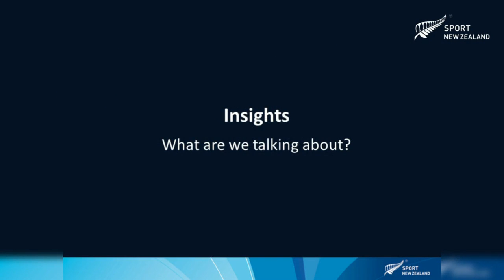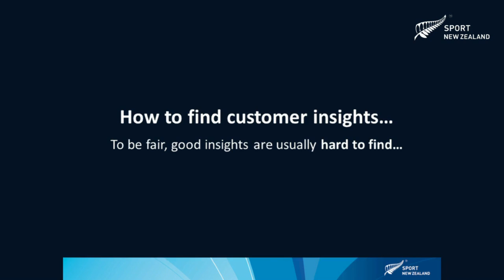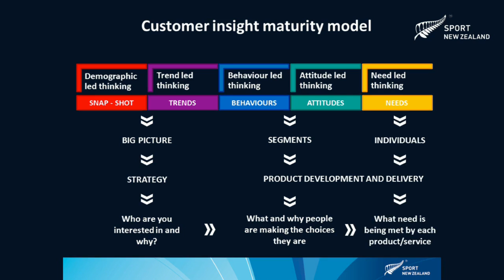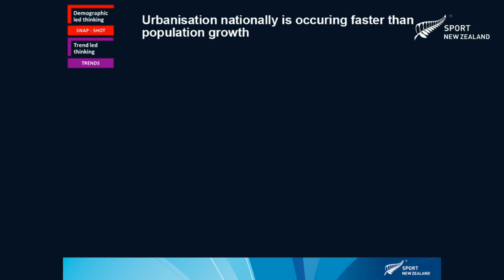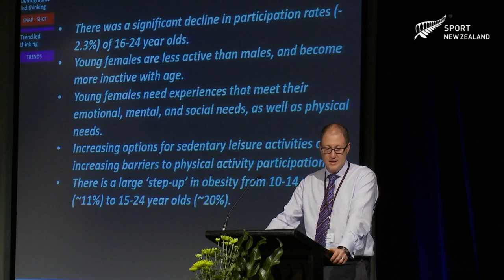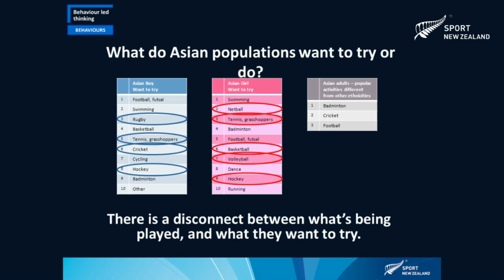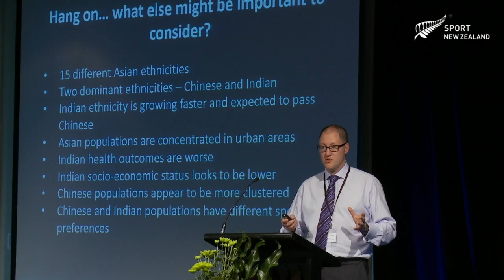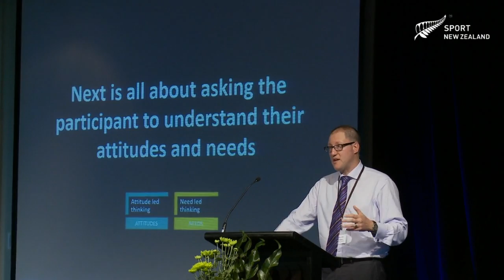Data Driven Insights Hamish McEwen